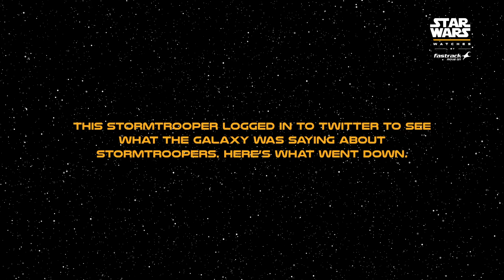Fastrack - Twitter Strikes Back - Part 2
This Storm Trooper just got wind of the Storm Trooper trolls on Twitter! A tweet storm is about to take place! Check out these universally cool Star Wars watches from Fastrack: fastrack.in/starwars